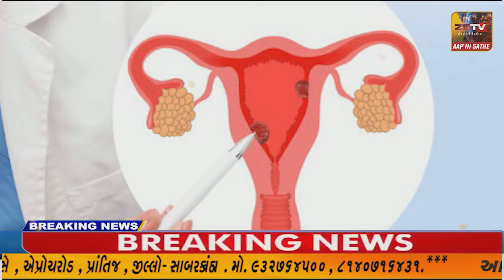શિહોર સ્વામિનારાયણ સેવા કેન્દ્ર ખાતે સંસ્થા દ્રારા બાળકો ને ભોજન કરાવવામા આવ્યુ